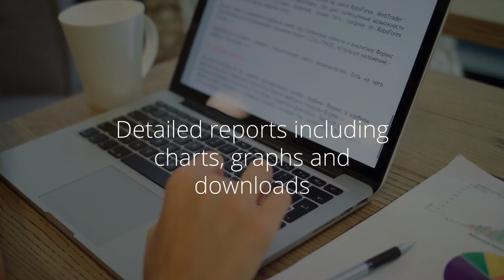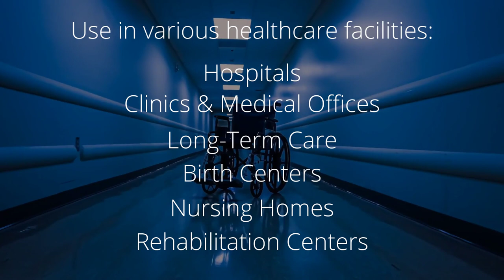Real Time Asset Tracking, Monitoring & Management in Healthcare Facilities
Bluetooth provides innovative IoT solutions for tracking and management of assets at healthcare facilities. Our solution is cloud-based, providing instant access to authorized personnel from anywhere in the world. The solution allows you to track and locate patients, staff members, visitors, and equipment in real-time. This easy to use software helps healthcare administration and senior management to improve in-patient safety, serviceability, and hospital maintenance. Using Bluetooth-based technology is easy, safe, and reliable. Additionally, by using sensors, environmental data could be also collected to maintain temperature and humidity inside the facility. Using the software along with the beacon and gateway devices allows accurate tracking, attendance, security monitoring, and safety of your operation at your healthcare facilities.

This solution can easily be installed and used in all kinds of healthcare facilities, including:
1. Ambulatory surgical centers
2. Birth centers
3. Blood banks
4. Clinics and medical offices
5. Diabetes education centers
6. Dialysis Centers
7. Hospice homes
8. Hospitals
9. Imaging and radiology centers
10. Mental health and addiction treatment centers
11. Nursing homes
12. Orthopedic and other rehabilitation centers
13. Urgent care
14. Telehealth